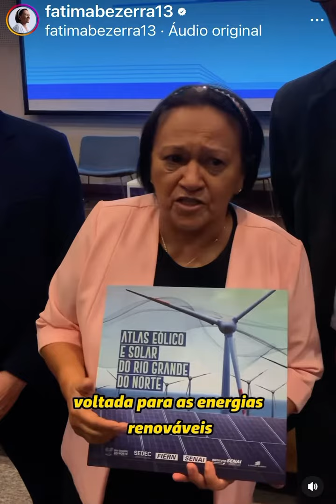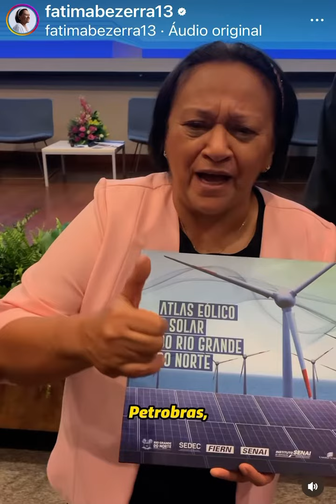Fátima comenta ampliação do mapa eólico